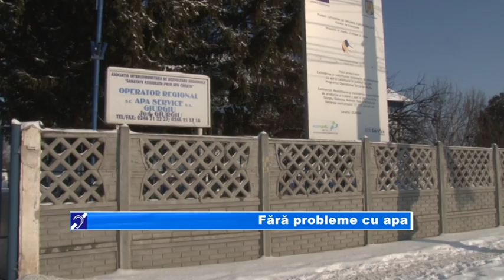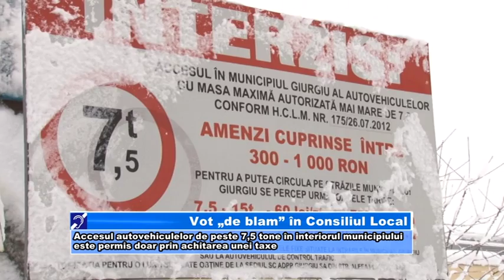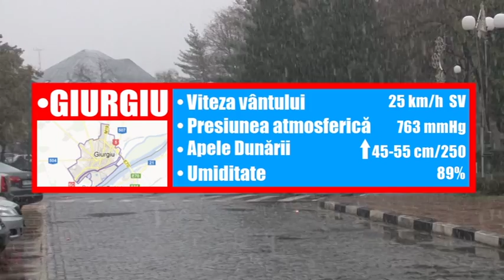JURNAL 18 IANUARIE